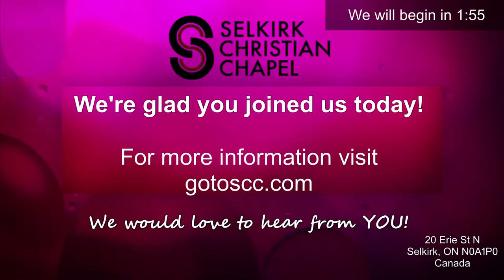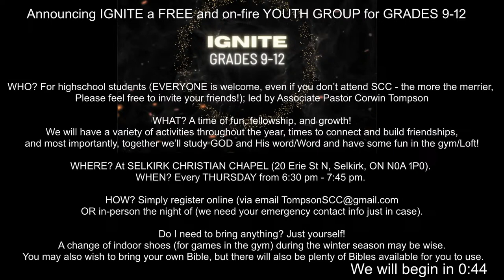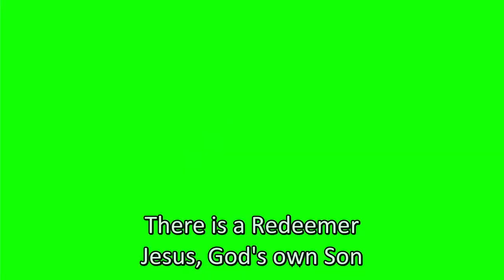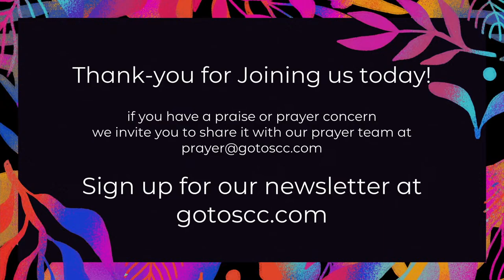GOOD SOIL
There they all stood;
the disciples with their mouths hanging open!
The inconceivable has happened!
Jesus returned!